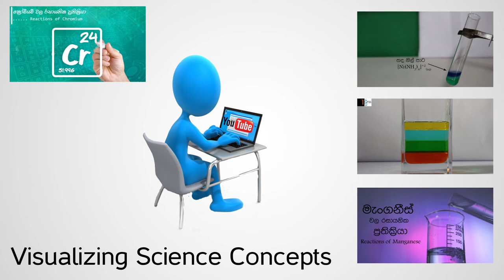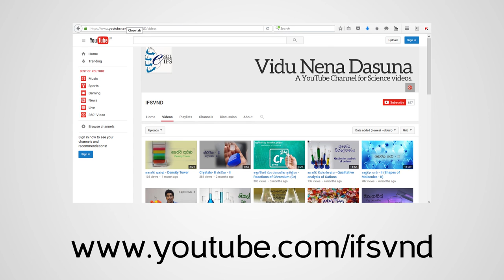Vidu Nena Dasuna - Sinhala Science Youtube Channel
Introduction to our  Sinhala Science Youtube Channel